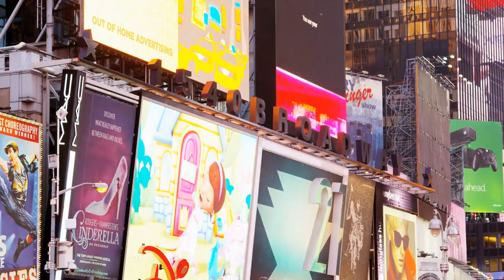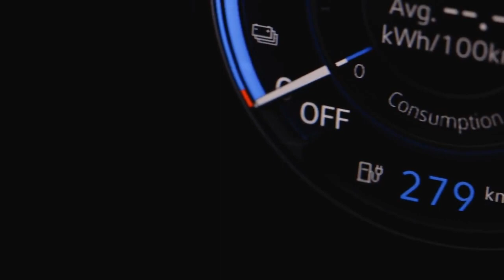Longest Range Electric Cars for 2023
Get ready to explore the future of electric vehicles with our comprehensive guide to the Top Longest Range Electric Cars for 2023! 🚗⚡️ Say goodbye to range anxiety as we dive into the specs, features, and capabilities of these impressive EVs that will take you further than ever before. Join us on this electrifying journey as we unveil the ultimate road trip champions, perfect for eco-conscious adventurers and long-distance commuters alike.